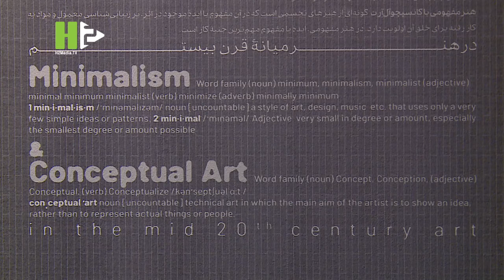Tehran Museum of Contemporary Art featured Minimal-Conceptual artworks from all over the world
On August 22, the Tehran Museum of Contemporary Art hosted artworks in the category of Minimalism and Conceptual Art. The exhibition is open to the public for another month.

In the exhibition, more than 120 pieces of artwork from 34 artists from all over the world, were represented in the museum.

Ebadreza Eslami, the director of the exhibition said that the Minimalism and Conceptual Arts exhibition was warmly welcomed by art lovers.

Samad Behrangzadegan, the collector of the artworks said: "The artworks represent two critical artistic movements, Minimalism and Conceptual Art. Critical art refers to movements that challenge the concept of art in their time."

Tehran Museum of Contemporary Art is the stamping ground for art lovers in Tehran. The museum is a host of artworks in various categories that attract art lovers to the well-architected building of the museum.